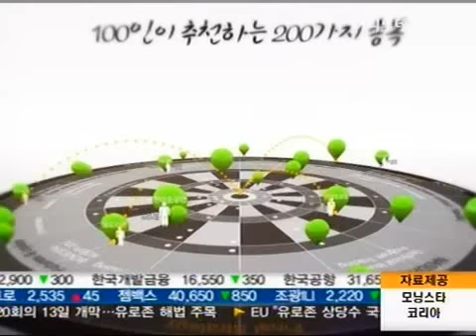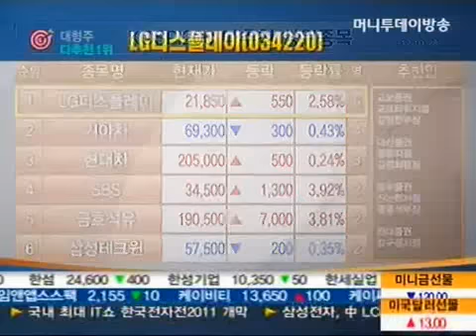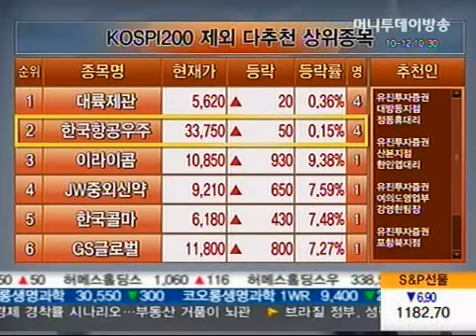'백발백중' 12일 최고관심주는 LG디스플레이, 대륙제관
오늘(12일) 백발백중의 대형주 부문(KOSPI200) 최고관심주는 LG디스플레이이다.

【코스피200 종목】(괄호는 추천인 수)

1. LG디스플레이(6)
2. 기아차(4)
3. 현대차(3)
4. SBS(2)
금호석유(2)
삼성테크윈(2)

LG디스플레이는 현대증권 도민수 차장, HMC투자증권 김영균 대리, 동부증권 왕용석 부장 등의 추천주였다.

LG디스플레이의 목표가는 25,000원~30,000원이고 손절가는 17,000원~20,000원이다.

【코스피200 제외종목】(괄호는 추천인 수)

1.대륙제관(4)
한국항공우주(4)
2.JW중외신약(1)
이라이콤(1)
이지바이오(1)
이노와이어(1)